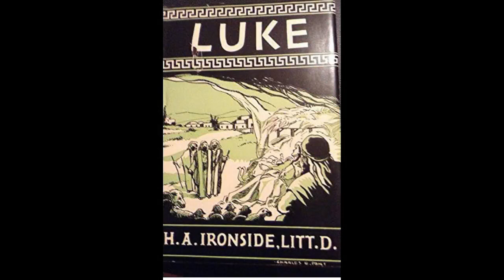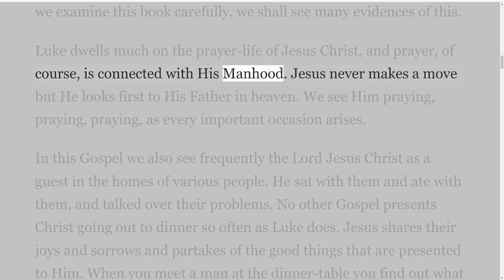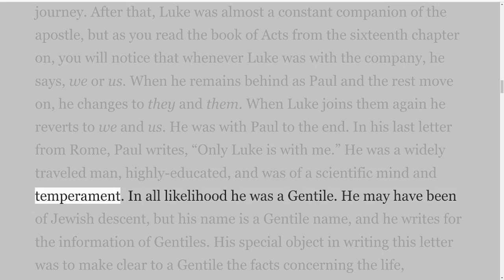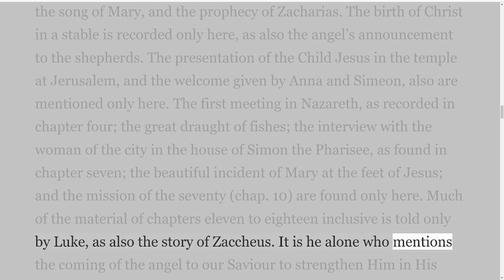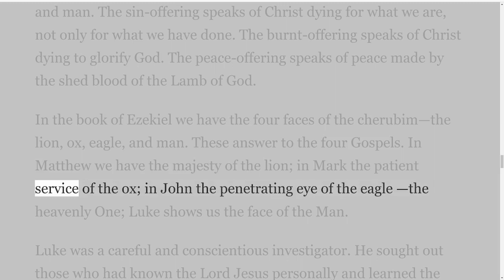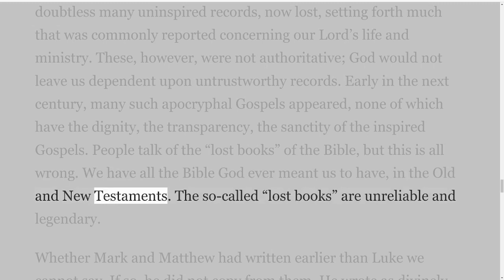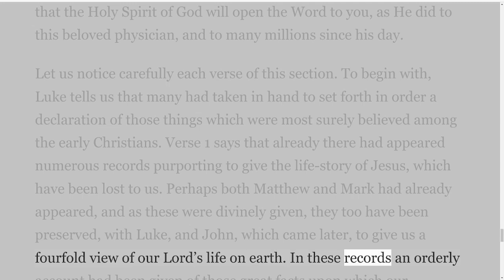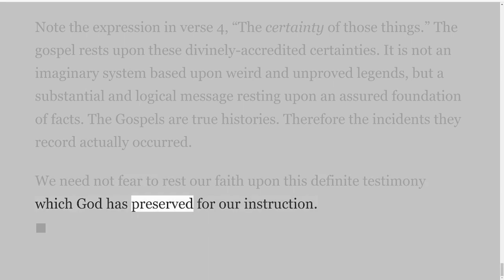Address One The Gospel Of Luke: Its Theme And Author